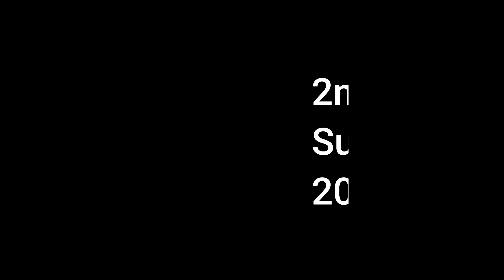SUNDAY RIDE WITH MY FATHER 😍😍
Be safe.

LOVE YOU ALL.